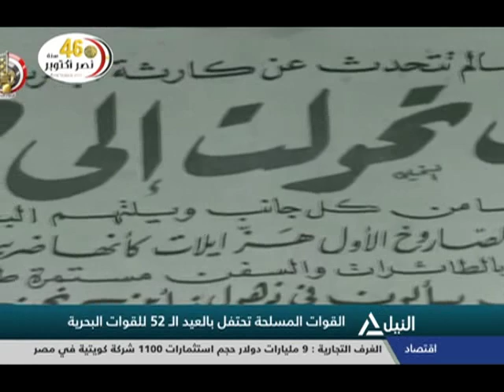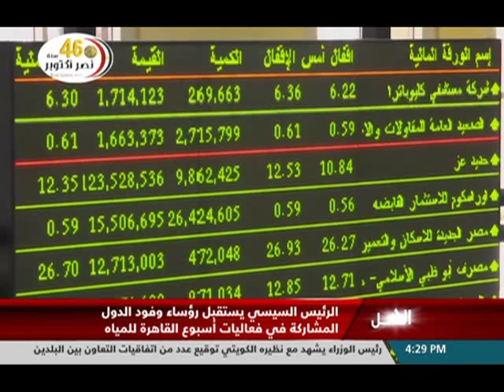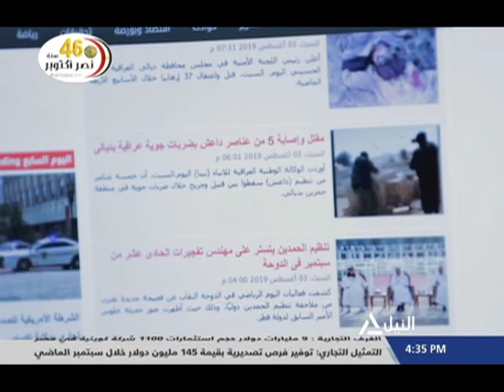بانوراما النيل الرابعة عصراً 21-10-2019